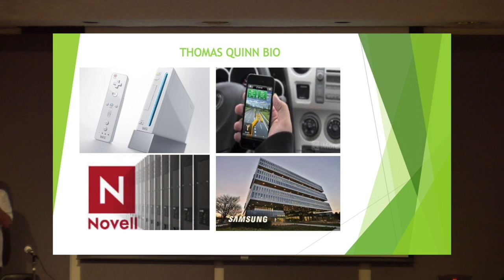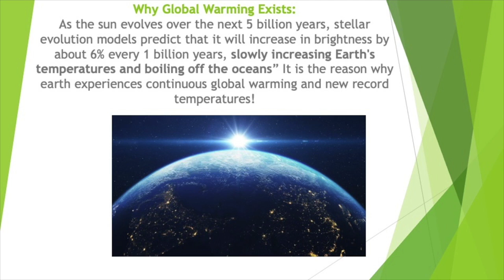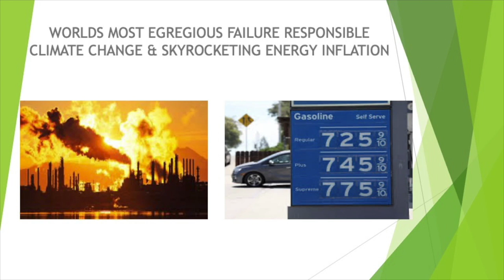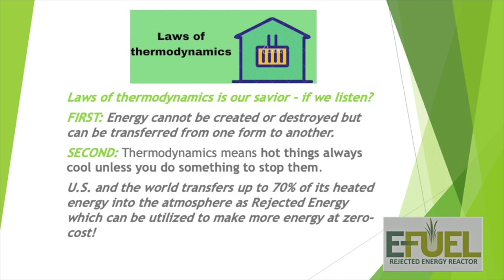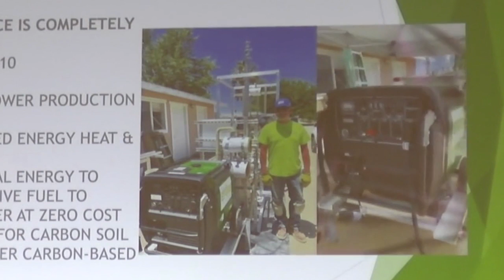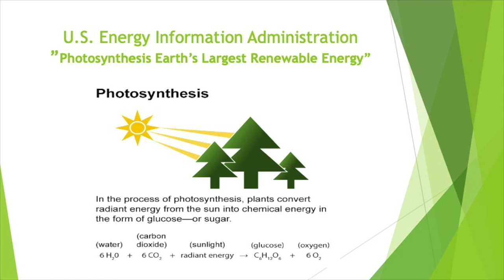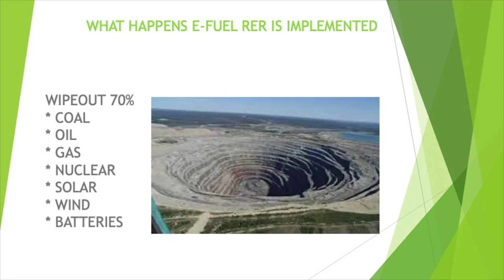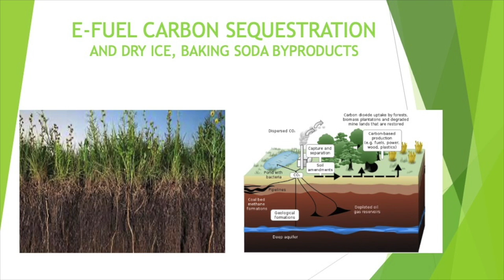Tom Quinn E Fuels